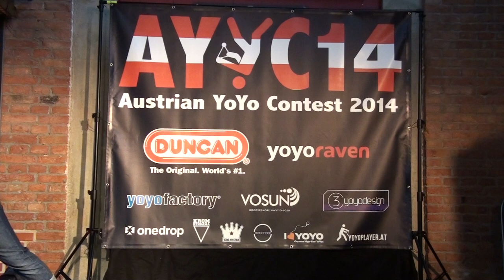Austrian YoYo Contest 2014 4A 5th - Martin Siegrist